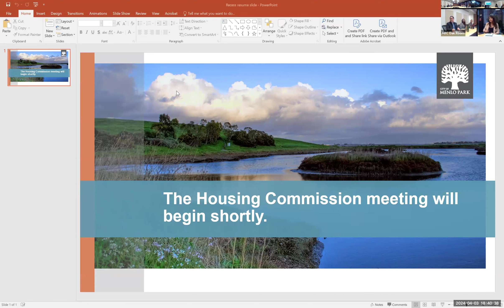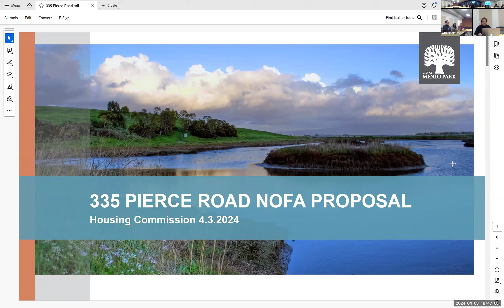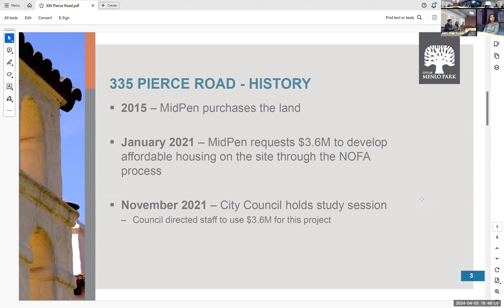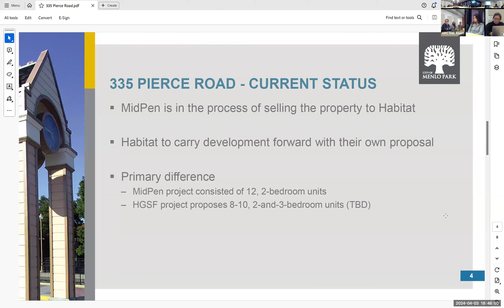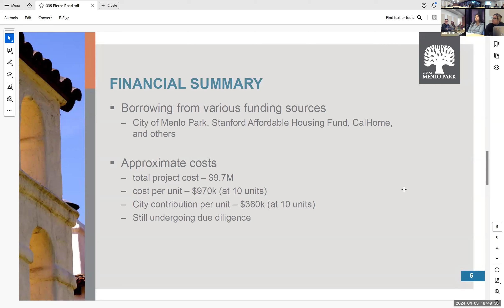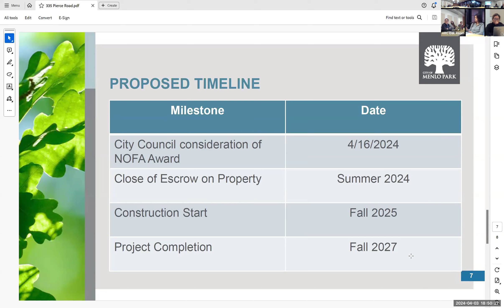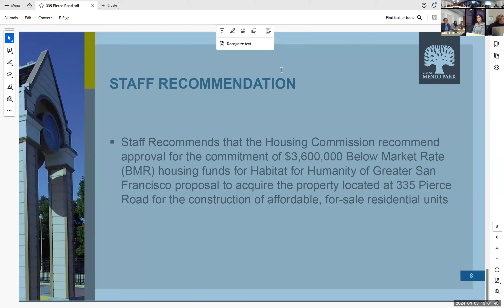April 3, 2024 - Housing Commission